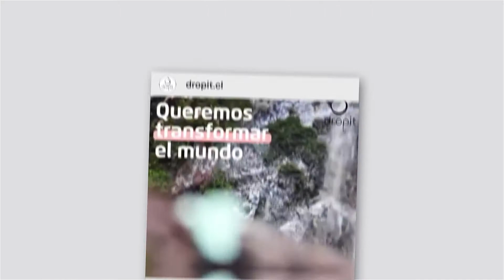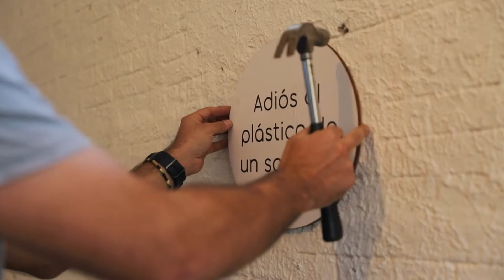Dropit: Productos de limpieza en pastilla y polvo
Si ustedes creían que ya lo habían visto todo en nuestro programa, el siguiente ecoemprendimiento es como si fuera sacado de una película de ciencia ficción. Estamos hablando de Dropit, productos de limpieza en polvo y pastilla que, al agregar agua, se transforman en poderosos y ecoamigables limpiadores para el hogar. Y lo mejor: libre de empaques plásticos.